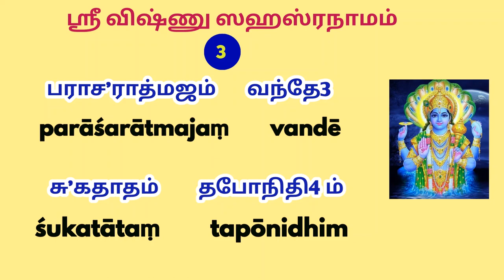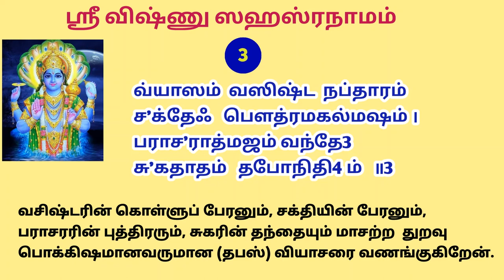Sri Vishnu Sahasranamam sloka 3 | ஸ்ரீ விஷ்ணு ஸஹஸ்ரநாம ஸ்தோத்ரம் 3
Sri Vishnu Sahasranamam sloka 3

व्यासं  वसिष्ठनप्तारं  शक्तेः  पौत्रमकल्मषम् |

पराशरात्मजं  वन्दे  शुकतातं  तपोनिधिम् ||

வ்யாஸம்  வஸிஷ்ட நப்தாரம்
 ச’க்தேஃ  பௌத்ரமகல்மஷம் |
பராசராத்மஜம்   வந்தே
சு’கதாதம்   தபோநிதிம் ||3

Vyasam   Vashita   Naptharam
Shakte   Poutramakalmasham
Parasharathmajam   Vande
Shukathathum   Thaponidhim

வஸிஷ்டரின்  கொள்ளுப்பேரனும்  சக்தியின்   பேரனும்  பராசரரின்   புத்திரரும்   சுகரின்   தந்தையும்   மாசற்ற   தபோநிதருமான   வ்யாஸரை   வணங்குகிறேன்.